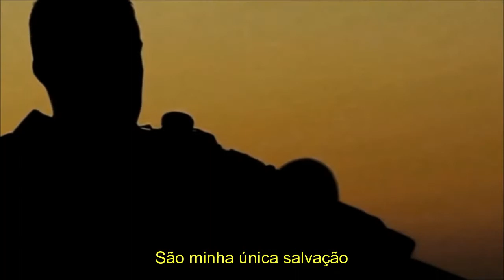Allan Feller - 1984 (If Pink Floyd made a song based on 1984 George Orwell's book)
Música baseada no livro 1984 de George Orwell e inspirada no disco Animals do Pink Floyd.

Autor: Allan Feller